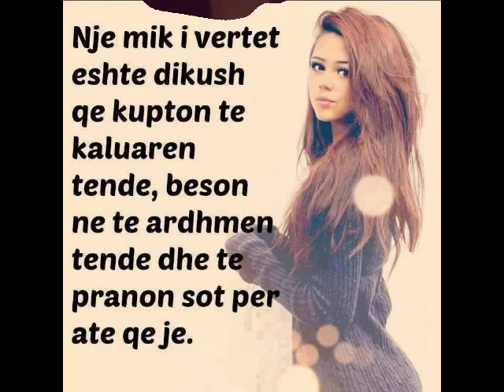eni lamja - per ty alex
eni lamja tiran albania in athina greece